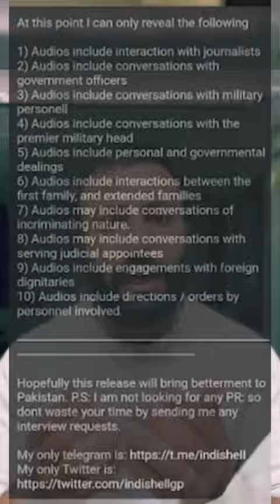bacche aghwa karne walon ki ful maloomat is video main